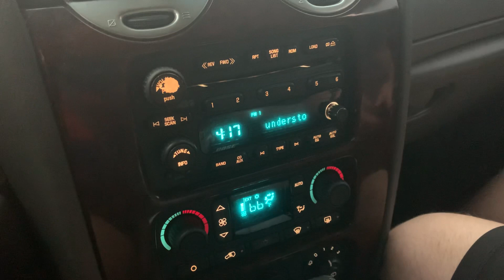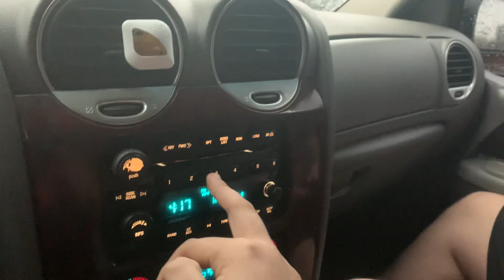EAS #67-68 Severe Thunderstorm Warning